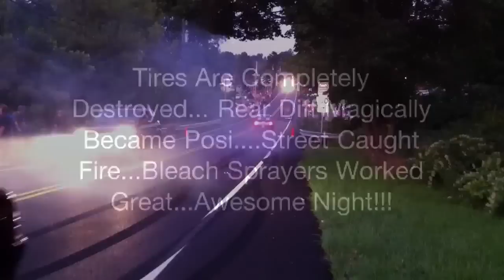AMC Gremlin X @ Burnout Night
The Gremlin at  burnout night before the car show.